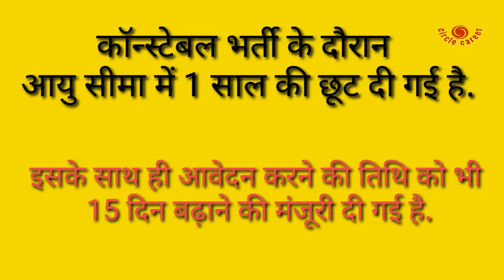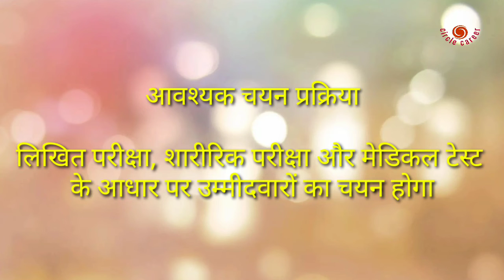राजस्थान पुलिस कांस्टेबल भर्ती मामले में पुलिस मुख्यालय ने किया महत्वपूर्ण बदलाव